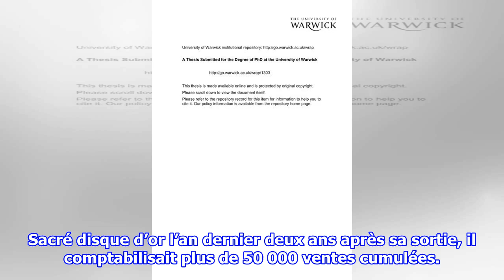Après 3 ans d'absence, Hugo TSR fait son retour en pleine nuit de confinement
"Quartier tracé par le périph et les ponts glauques", voilà son périmètre. Avec ce nouveau son accompagné d’un clip, on retrouve le flow et l’atmosphère du rappeur. Cette fois-ci,...